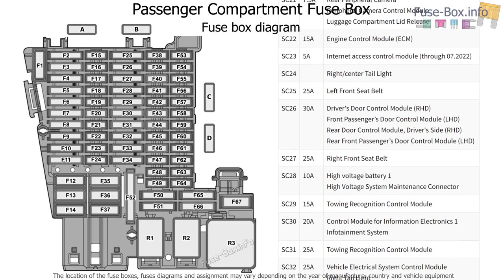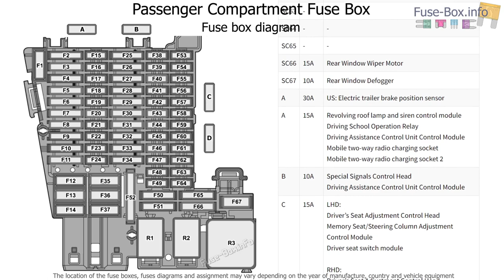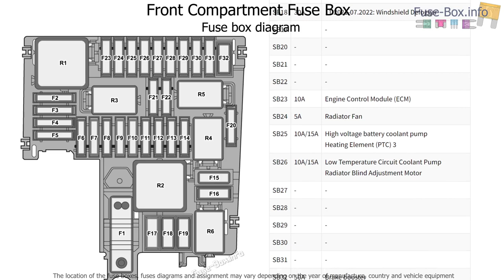Fuse box location and diagrams: Audi Q4 e-tron (2022-2023)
Fuse box diagrams (location and assignment of electrical fuses and relays) Audi Q4 e-tron / Sportback (2022, 2023).